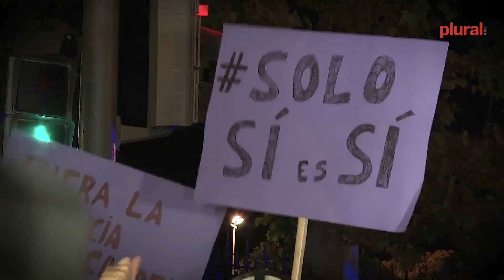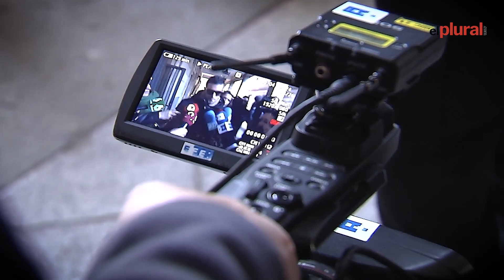Reducen la condena de un miembro de La Manada al aplicar la ley del solo sí es sí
El Tribunal Superior de Justicia de Navarra (TSJN) ha decidido rebajar en un año la condena a uno de los integrantes de La Manada, que fueron condenados por el Tribunal Supremo a 15 años de prisión por la brutal violación grupal cometida en los Sanfermines del año 2016. El Tribunal, en aplicación de la ley del solo sí es sí ha reducido la condena a 14 años de cárcel. El fallo puede ser recurrido ante el Tribunal Supremo.